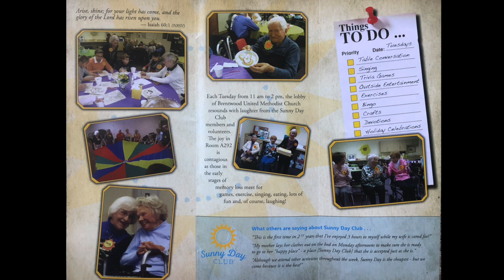Sunny Day Club - A Ministry with People Who Have Dementia & Alzheimer's - Brentwood UMC 3-23-2023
00:00 Introduction
00:07 Katie Anderson
01:18 What is the Sunny Day Club?
01:45 A brief history of the Sunny Day Club
09:25 Julie Thomas - What happens during a Sunny Day Club day?
22:41 Q & A
22:49 Other Sunny Day Clubs?
24:02 Are Sunny Day members only from Brentwood UMC?
24:16 How do people hear about Sunny Day?
24:57 Size of a Sunny Day Club?
25:53 Ratio of women and men?
27:28 Do the children still come?
28:06 Is there still a Memorial Service?
29:26 An Endorsement
30:53 Financial Support?
33:15 Cookies
34:00 Comments from families supported by the Sunny Day Club
35:10 The Sunny Day Club brochure
35:20 For more Sunny Day Club information
35:24 For more Stephen Ministry information
35:28 Credits
35:33 Benediction - Blessing

Dementia
Alzheimer's
Elderly
Caregiver
Care receiver
Dementia
Alzheimer's
Elderly
Caregiver
Care receiverDementia
Alzheimer's
Elderly
Caregiver
Care receiverDementia
Alzheimer's
Elderly
Caregiver
Care receiverDementia
Alzheimer's
Elderly
Caregiver
Care receiverDementia
Alzheimer's
Elderly
Caregiver
Care receiverDementia
Alzheimer's
Elderly
Caregiver
Care receiverDementia
Alzheimer's
Elderly
Caregiver
Care receiverDementia
Alzheimer's
Elderly
Caregiver
Care receiverDementia
Alzheimer's
Elderly
Caregiver
Care receiverDementia
Alzheimer's
Elderly
Caregiver
Care receiver